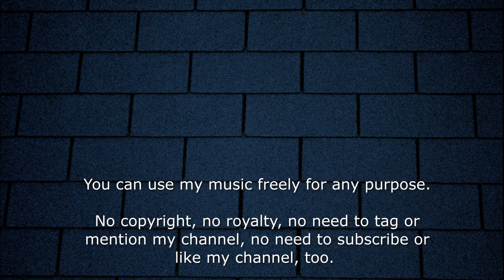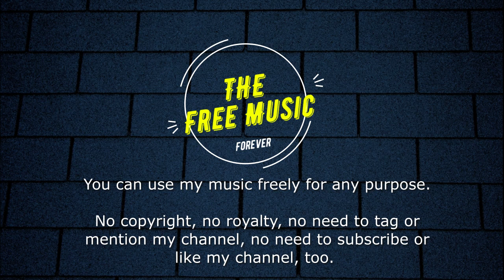[No Copyright Music] Sajojo Song from Papua | FREE Music Downloads for Your Videos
You can use my music freely for any purpose.
You can unlimited use my music for any purpose.